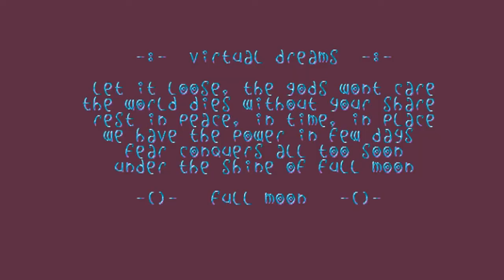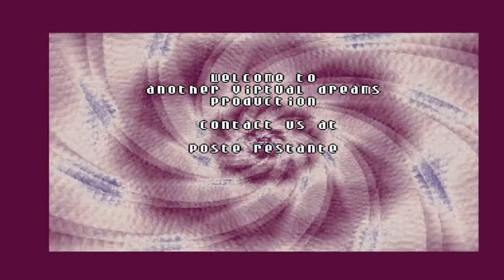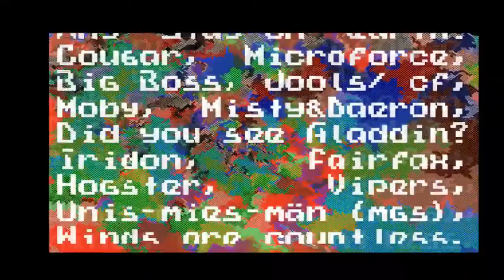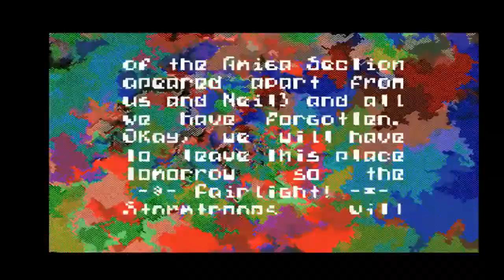Virtual Dreams & Fairlight - Full Moon - (Please see Description)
Please use the link above for complete version.